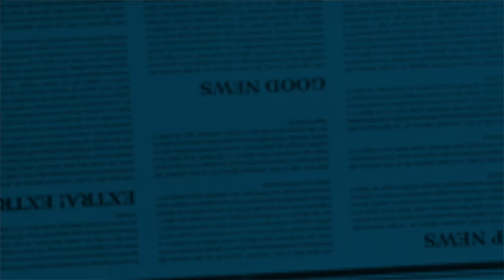We've saved the best seats for you!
You're invited to the award-winning Pittsburgh Playhouse for our 22-23 season!